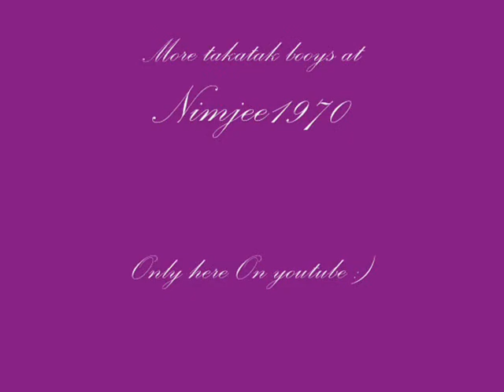Barkada kuh Represents Takatak Boys.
Wew Kenneth request this from me so I have no choice but to do it :)
Lakas muh sakin eh :P